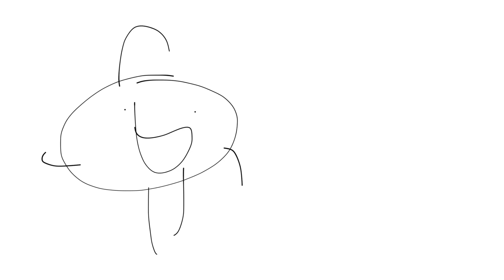Junior Meets Nathaniel and Flys off and Gets Grounded